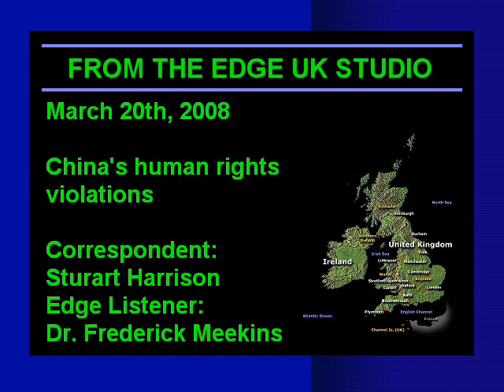March 20th, 2008 - Part 8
The Edge Thursday Show from the Edge UK Studio.

On the show this week: An Edge Special Report concerning China's human rights violations. In recent weeks the oppressive Chinese regime have dealt a vile blow to freedoms in Tibet. Monks have been killed, innocent people have died. Most Western governments are just paying lip service against these abuses. They are not going to do a thing, for they have too many business interests there, they make too much profit out of sweatshop labor. So folks it's up to us. To coincide with this Special Report, the Edge has a new ACTION, just go to the  Edge Action Page   and make a difference from the comfort of your chair.

Also on the show: Edge Correspondent Stuart Harrison has reviewed  Jhershierra book Resurrected Immortals Live Among Us, Physical Immortality Is Possible. Controversial the review maybe, but freedom of intellectual expression, without ridicule towards the third party, is important to us here the Edge AM. Jhershierra was interviewed by Daniel Ott a few weeks ago, just scroll down this page to find it or use the Edge's search function.

Also on the show: Edge Listener Dr. Frederick Meekins has submitted his own audio presentation.